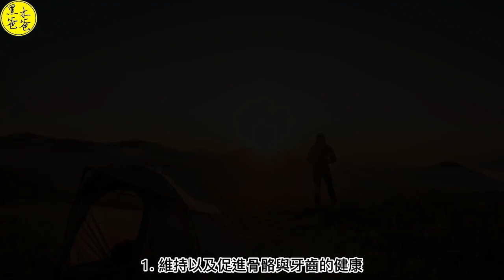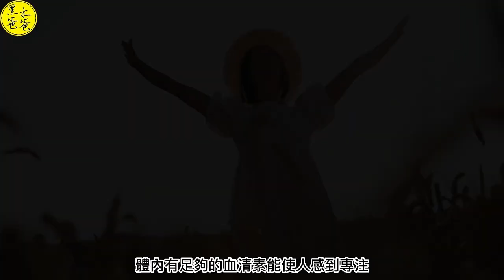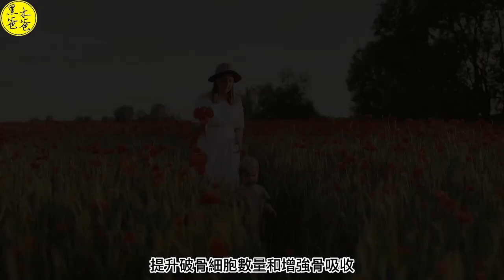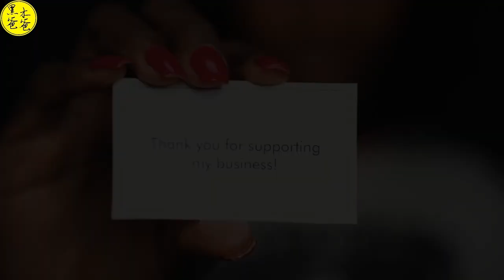來自太陽的營養 維生素D (鈣化醇) 上 (作用 缺乏的因素)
維生素D最初是由科學家們研究佝僂病的治療方法而發現的。
在這個過程中，
他們發現魚肝油可以預防佝偻病，
並且認為其中含有一種未知物質。
後來，
他們成功地從魚肝油中提取出這種物質，
並將其命名為「維生素D」。
此外，
人體也可以自行合成維生素D，
而動物性食品也是另一種來源。

00:00 片頭
00:32 介紹
02:42 作用
08:44 缺乏的因素